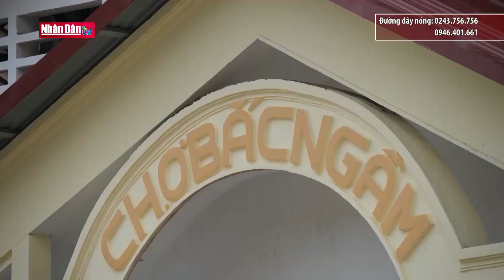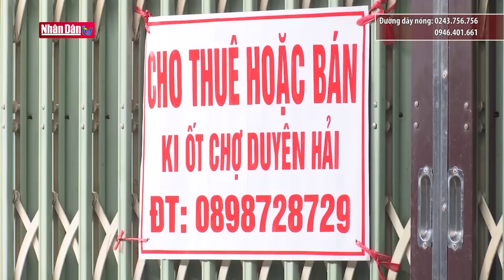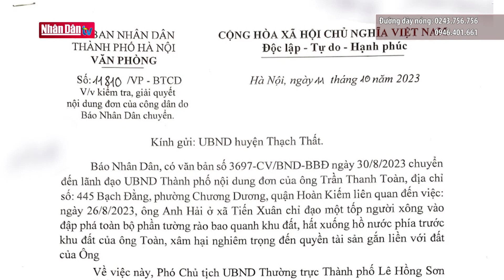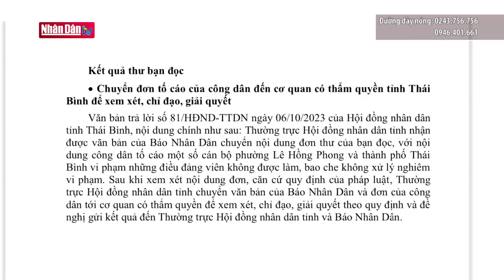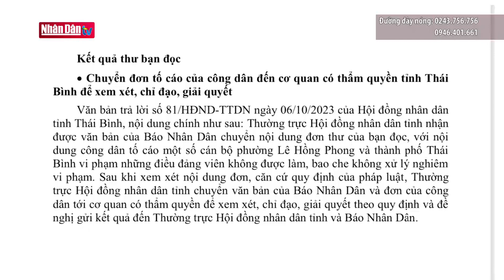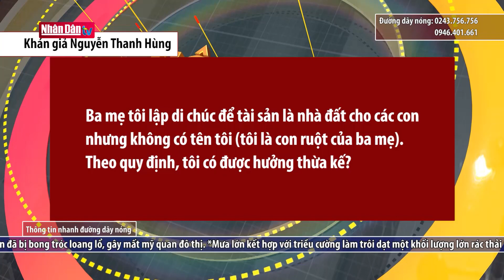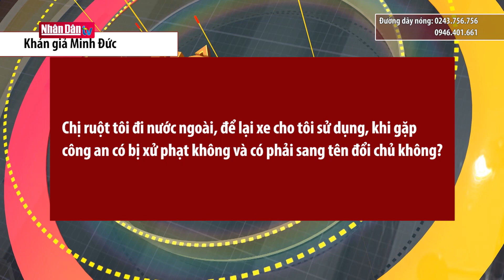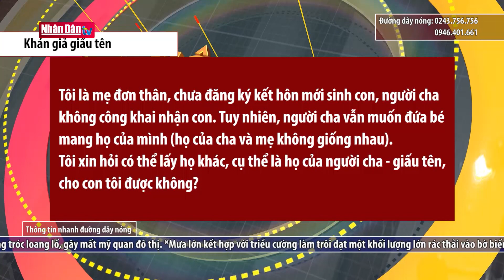Bất cập các chợ nông thôn ở Lào Cai | Ống kính công dân | Hộp thư truyền hình | Đảng với Dân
Việc thực hiện cải tạo, nâng cấp và xây mới đã giúp các chợ khu vực nông thôn của tỉnh miền núi Lào Cai trở nên khang trang hơn, góp phần thúc đẩy hoạt động trao đổi, mua bán hàng giữa các vùng trong khu vực. Tuy nhiên, vì bất cập trong quá trình vận hành, cũng khiến nhiều khu chợ hoạt động không hiệu quả, thậm chí là rơi vào tình trạng bỏ không gây lãng phí.Được sửa chữa trên quy mô 1.000 mét vuông, với tổng kinh phí gần 1 tỷ đồng. Thế nhưng sau khi hoàn thiện, chợ Bắc Ngầm, huyện Bảo Thắng, tỉnh Lào Cai lại vắng bóng tiểu thương. Nhiều gian chợ để không đã lâu giờ đây trở thành chỗ chơi cho trẻ em.